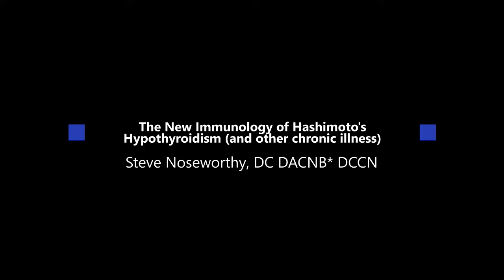Speaker Sneak Peek: Steven Noseworthy DC DACNB*DCCN - Hashimoto's & Autoimmune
Steven Noseworthy DC DACNB* DCCN is Board Certified in Chiropractic Neurology and Clinical Nutrition and has presented various Functional Medicine topics to thousands of clinicians from around the world since 2008. Dr. Noseworthy serves as an Adjunct Professor at the Maryland University of Integrative Health.

He is well known as a presenter for his special talent for explaining complex concepts in simple terms, to bring research-driven seminar content into practical and applicable use for practitioners.